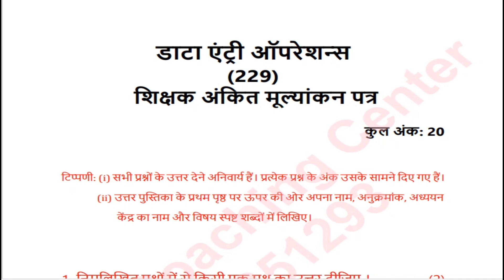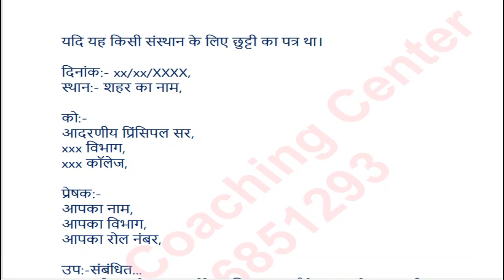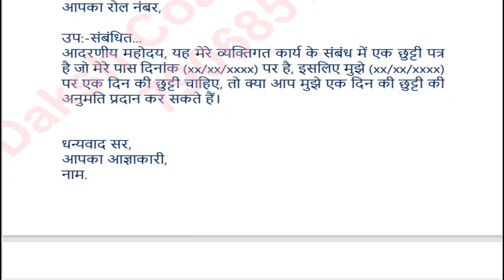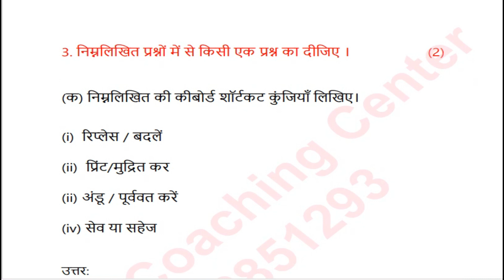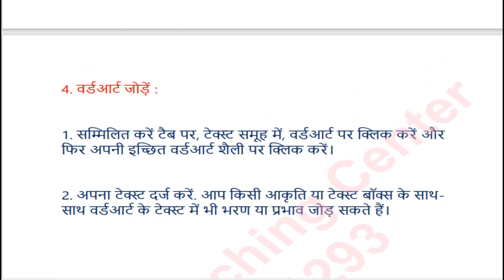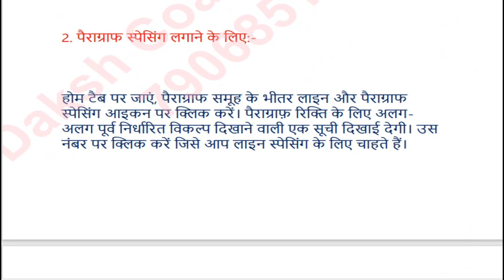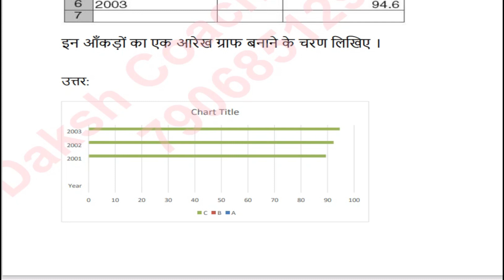TMA डाटा एंट्री ऑपरेशन्स (229) October 2024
Pdf:- 50rs each Subject
Solved Tma : 10th ( Secondary)
Subject: डाटा एंट्री ऑपरेशन्स (229)
Year: October-2024
Subject Code: 229